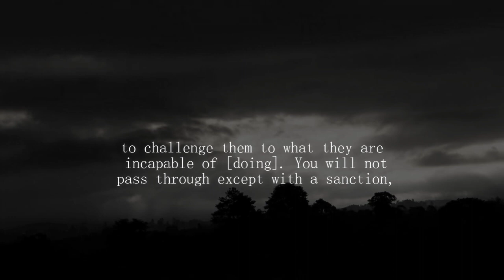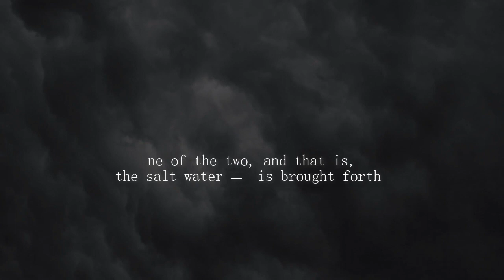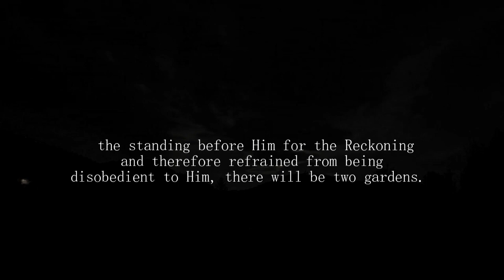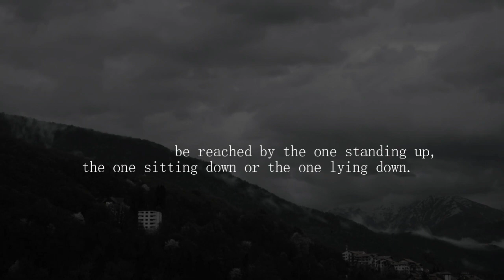Imam Feysal - Emotional Quran Recitation Surah Ar Rahman